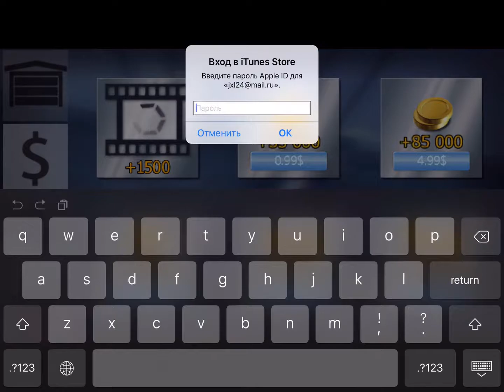MadOut Fire - Gameplay (ios, ipad) (ENG)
MadOut Fire

Для помощи каналу :
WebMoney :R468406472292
MadOut Fire
От Ruslan Akpayev

Описание
Madout это боевые гонки. Уничтожайте соперников, улучшайте ваш автомобиль и оружие. Почувствуй динамику погони и боевых сражений. Насладись хорошей физикой машины. На ваш выбор 15 автомобилей, больше 50 уникальных трасс и несколько видов погодных условий.

Мы поддерживаем самые мощные планшеты и телефоны с технологией Metal! Поэтому графика как на PC! Большое количество динамичных и разрушаемых объектов. Современные эффекты, такие как динамическое освещение и тени, мягкие частицы, размытие объектов в движении, реалистичные повреждения, Deffered Shading, SSAO!